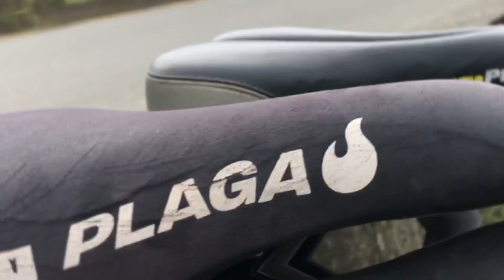VALE LA PENA UN SILLÓN COLLECTIVE ? 💰VELO PLUS🆚COLLECTIVE